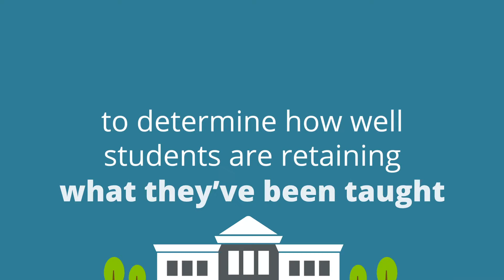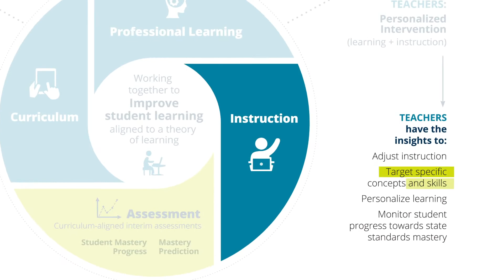How the System for Learning and Assessment Works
When all the elements of learning are aligned to a theory of learning, a well-designed interim assessment can be used by teachers to personalize instruction in the classroom and by schools and districts administrators for monitoring progress. Pearson is working to create a System for Learning and Assessment that can give educators the tools to adapt to each student’s learning, so they can engage with each student on a deeper level.